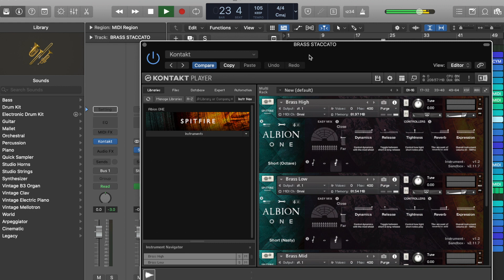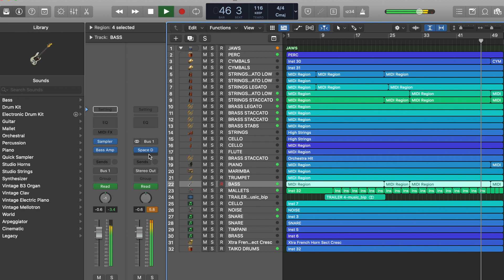JAWS Theme l EPIC ORCHESTRAL VERSION (Jaws Film) - Main Theme (Midi Mockup/Piano)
Main Theme from Jaws

Made with Logic Pro X